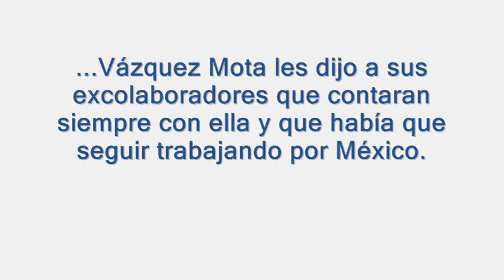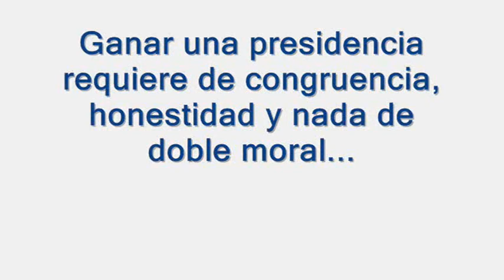Cuatro meses después, Vázquez Mota agradece apoyo a su equipo de campaña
Toda la información en:
PROCESO.COM.MX